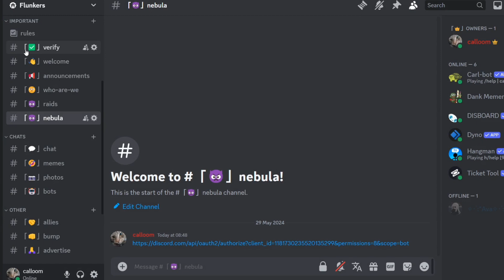how to raid a server (educational purposes)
copy and paste that

sos if the video is bad

educational purposes